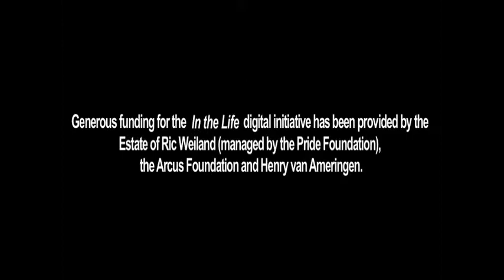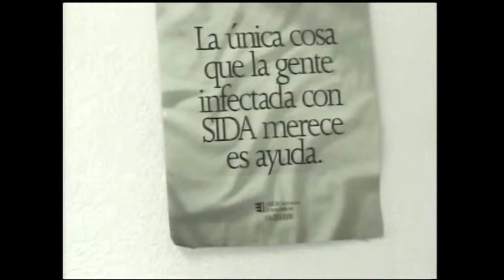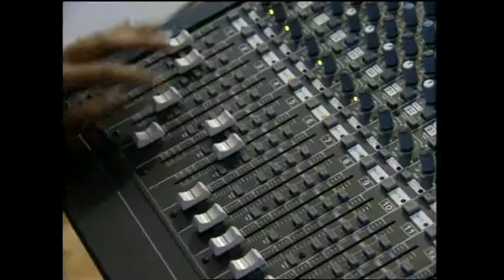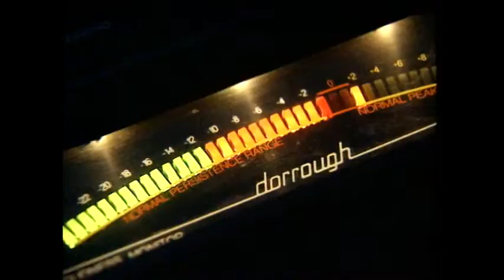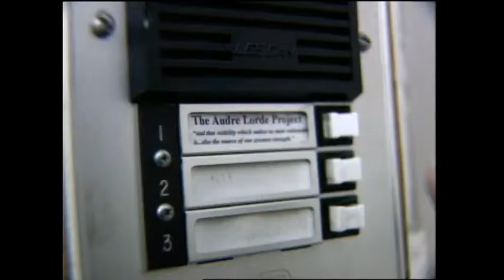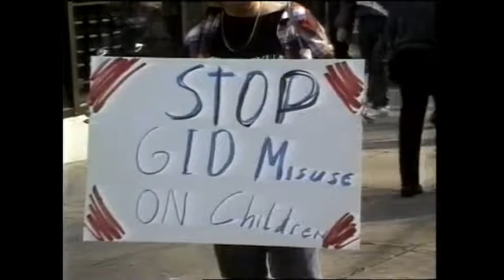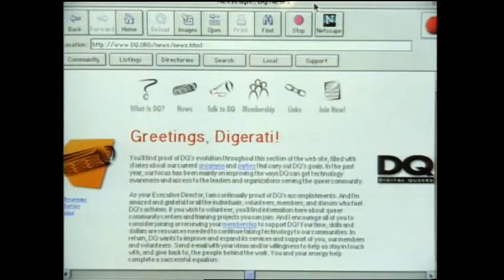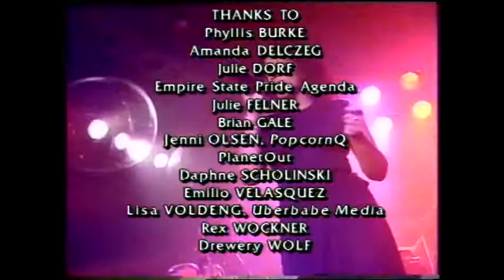In the Life: Ep. 703, "Image, Identity, Diversity: Crossing Borders"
In the Life: Episode 703, "Image, Identity, Diversity: Crossing Borders." Original air date: February 9, 1998. Host: Katherine Linton. Featured guest: Joi Cardwell.

Summary: The first segment covers the ACOSIDA AIDS clinic in Tijuana, Mexico, followed by a profile of lesbian dance club diva Joi Cardwell. The art spotlight is about a gay Jewish renaissance in music, film and theater, while the film spotlight is about the documentary, Family Name. The next segment is about the diagnosis of Gender Identity Disorder in children and adolescents, followed by a segment about the impact of internet resources and websites for the LGBT community. The Audre Lorde Project is also profiled in this episode.

Note: Audiovisual content removed due to copyright restrictions.
15:22 - 16:00: Joi Cardwell, "Run to You."
17:18 - 18:30: Joi Cardwell, "Soul to Bare."
27:46: Clip from "Family Name" (1997).
28:06: Clip from "Family Name."
28:11: Clip from "Family Name."
31:36: Clip from "Ma Vie en rose" (1997).